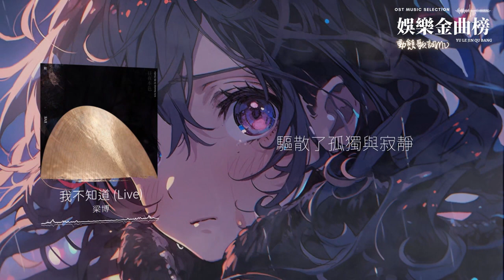梁博 - 我不知道 (Live) 『星星和月亮一起閃耀驅散了孤獨和寂寥』【晝夜本色 第二季】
《我不知道 (Live)》歌詞影片
支持歌手👇

LYRICS
我不知道為什麼
在日夜煎熬

為什麼煩惱

為什麼安靜不了

也不知道為了什麼而祈禱

越是不想去思考
越糾纏不休圍繞

一個人可以把幸福掛更高

伴著短暫的驕傲

伴著無邊的喧囂

也可以把一顆心變的更好

用你微笑的嘴角

讓哭聲靜悄悄

星星和月亮一起閃耀
驅散了孤獨和寂寥

灑向黑暗的每一秒
也會把你照耀
受傷的孩子不再哭鬧
疲憊的人不再奔跑
又看到你開心地笑
彷彿什麼 什麼 都不知道

冬天的雨冷的人們穿起了衣帽

厚厚的衣服遮擋少之又少的微笑

寶貝就在媽媽的懷裡睡著

夜晚裡的風吹著
他夢見白天的歌謠
親愛的請原諒
我沒能夠給你一個浪漫擁抱

每次面對你的時候

我就沒有了藉口

我知道你想要的那種依靠

那是我給不了

誰會是你的驕傲

也會把你照耀
彷彿什麼 什麼

都不知道

有沒有人能牽我的手
帶我逃離這場雨
不要淋到最後
咿呦咿呦 夜空閃爍
咿呦咿呦 風兒吹過
咿呦咿呦 看見銀河
等心願都降落
咿呦咿呦 萬千螢火
咿呦咿呦 漫漫飛過
咿呦咿呦 那真實的
會屬於你和我
會屬於你和我

也會把你照耀
彷彿什麼 什麼
都不知道